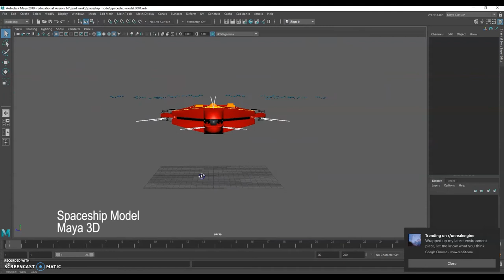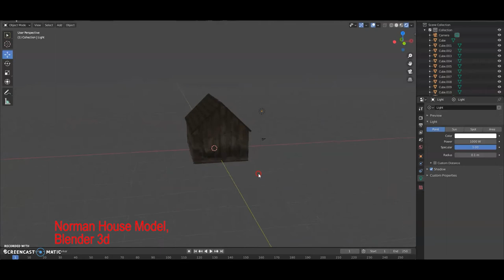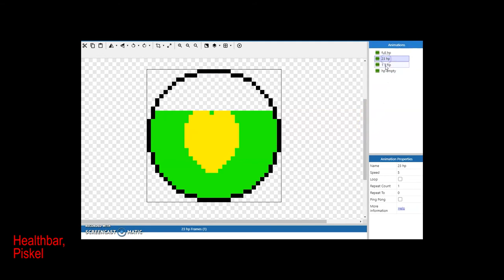Showreel, Sir George Monoux College, 2020